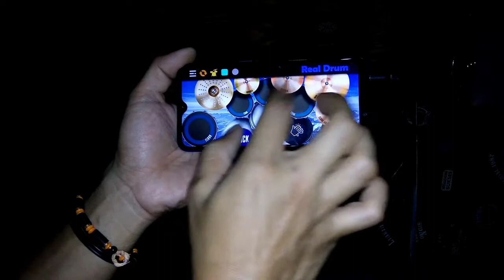Dj To The Bone Viral Tik Tok || Real Drum Cover 1 Tangan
Selamat menonton...!
Recommendedtion: 🎧
Bantu suport channel ini biar berkembang untuk selalu menghibur kalian semua